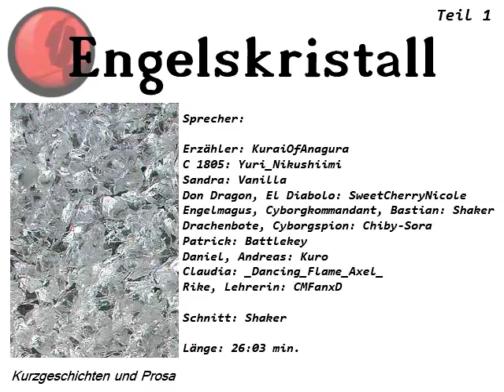Engelskristall - Teil 1 [Hörspiel]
Engelskristall

Sprecher:

Erzähler: KuraiOfAnagura
C 1805: Yuri_Nikushiimi
Sandra: Vanilla
Don Dragon, El Diabolo: SweetCherryNicole
Engelmagus, Cyborgkommandant, Bastian: Shaker
Drachenbote, Cyborgspion: Chiby-Sora
Patrick: Battlekey
Daniel, Andreas: Kuro
Claudia: _Dancing_Flame_Axel_
Rike, Lehrerin: CMFanxD

Schnitt: Shaker